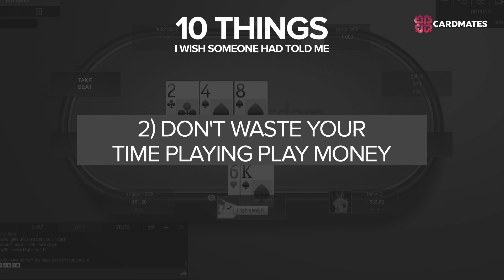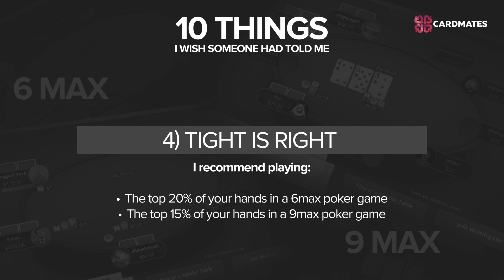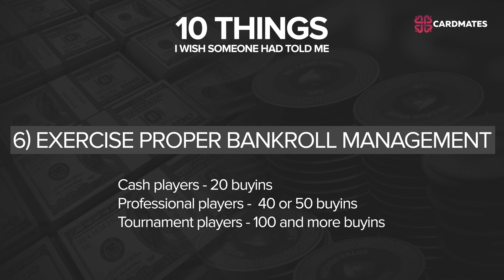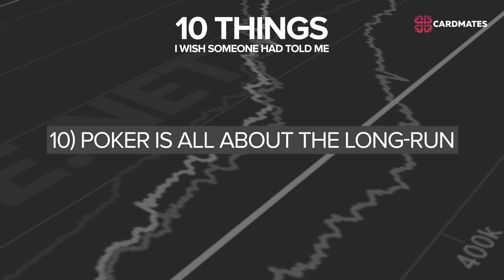10 things about poker i wish someone had told me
You will know 10 things, that help you to be better in poker

00:00 10 things about poker i wish someone had told me
00:13 Play more on the weekends
00:30 Dont waste your time playing play money
00:49 Start from the lowest stakes
01:17 Tight is right
01:39 Use position
01:58 Exercise proper bankroll managment
02:16 Read poker books
02:29 Review your poker sessions
02:56 Never play drunk
03:18 Poker is all about long-run
03:55 Final thoughts

If you want to learn poker , you need to be in the poker community to get all the information you can and share it with others. That's what Cardmates is for.